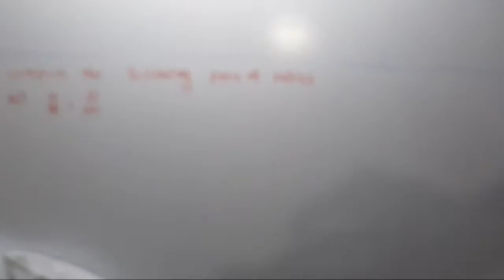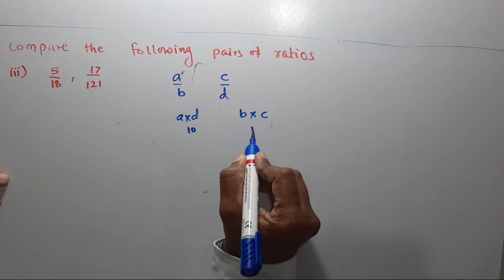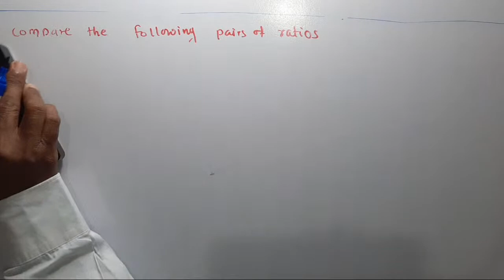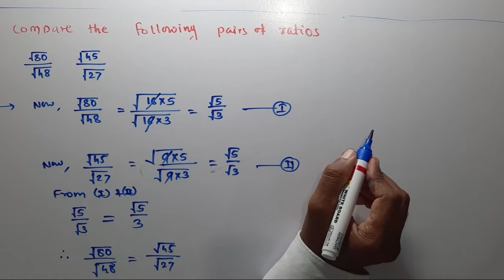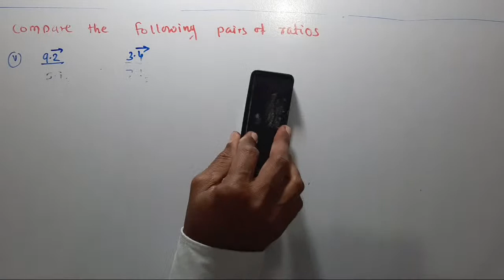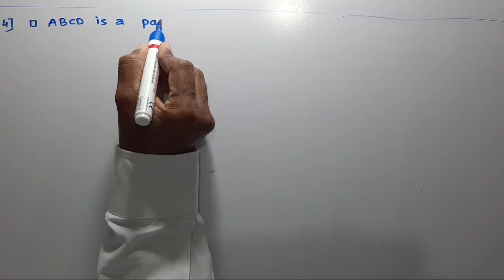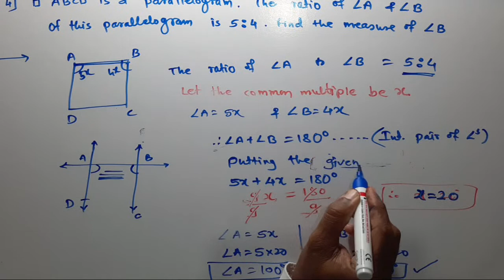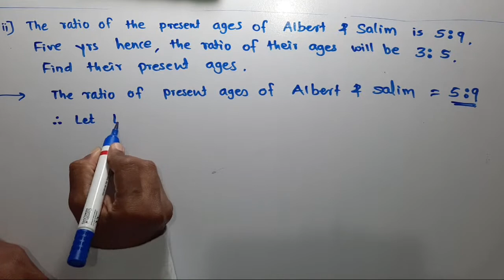Maths 1 ; Class : 9th ; Chap : Polynomials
*महाराष्ट्र तंत्रस्नेही शिक्षक समूह*

*नमस्कार मित्रांनो. *

*कृपया गरजू विद्यार्थ्यांपर्यंत हा Message Forward करावा हि विनंती*
*Live  Lecture*
*इ. 5वी ते इ.8वी*
*दु. 5:00 वाजता*
*इ. 9वी*
*संध्याकाळी 6:00 PM*
.व
*इ.10 वी*
*रात्री 7:00 P.M*.
*वाजता*
 *Bhilane sir* *यांच्या*
*Youtube Channel* वर
*Live  Lecture*

*इ. 10वी*

*इ. 8वी*

*इ. 7वी*

*इ. 6वी*
*इ. 5वी*.

* *उपक्रम निर्मिती*
*श्री. एन्.पी.भिलाणे*
              *(सर)
*नूतन माध्यमिक विद्यालय व विज्ञान कनिष्ठ महाविद्यालय दोंडाईचा ता. शिंदखेडा जि. धुळे*
📡📲 *तंत्रज्ञानाची धरुनी वाट,*
*महाराष्ट्र करू स्मार्ट* 📡📲